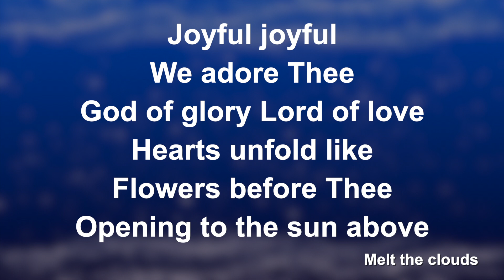Joyful Joyful We Adore Thee (Piano) - Worship Lyric Videos (Preview)